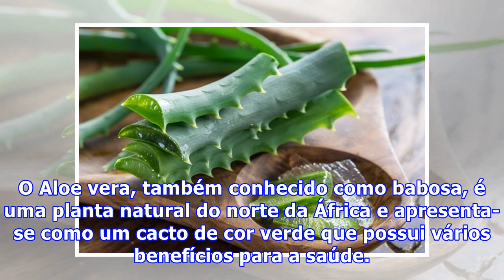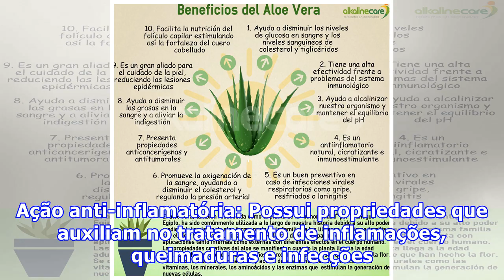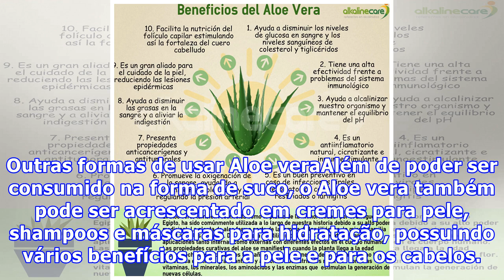Benefícios do Aloe Vera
O Aloe vera, também conhecido como babosa, é uma planta natural do norte da África e apresenta-se como um cacto de cor verde que possui vários benefícios para a saúde. O Aloe vera possui ação nutritiva, anti-inflamatória e regeneradora, favorecendo no processo de cicatrização de feridas e eliminando...